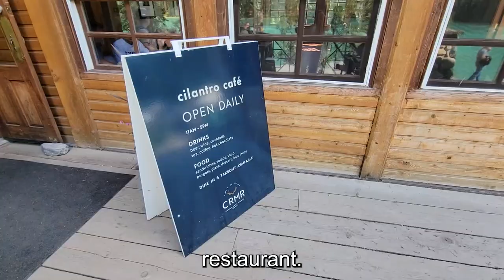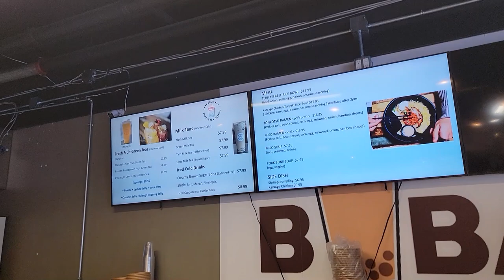Family Trip to Emerald lake with BABY Vlog | Stroller-friendly place | Banff Canada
Hello Everyone, Our family trip to Emerald Lake B.C. with Eva baby. Eva baby enjoyed watching this turquoise blue lake and mountains around it. We also explored Banff downtown on our way back to Calgary.
THIS IS YOUR 'SIGN' take a trip with your baby in the scenic, mountainous , close to mother nature places like British Columbia or Banff and and believe me you are going to create so many happy memories.